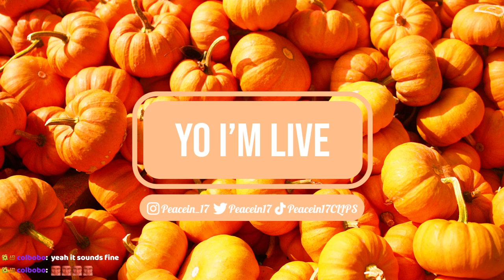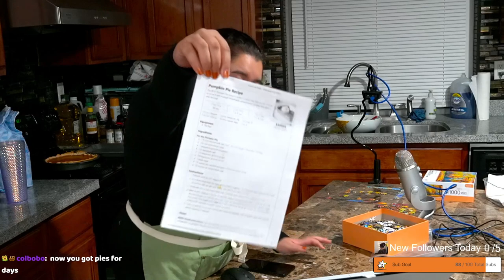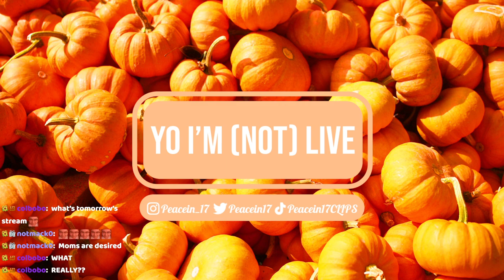10/30/23 BAKING PUMPKIN PIE FOR THE FIRST TIME EVER!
Time Stamps
00:00:00 Starting Soon
00:05:15 Intro
00:07:00 Baking the Pie
01:57:00 It's Done!
02:17:00 Thanking Subs Calligraphy